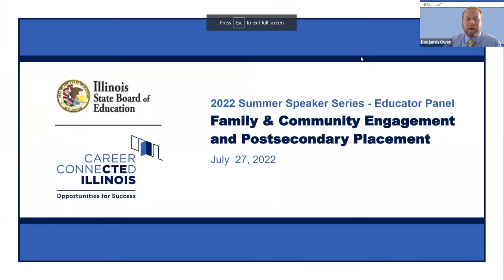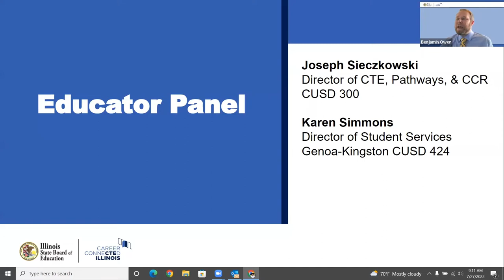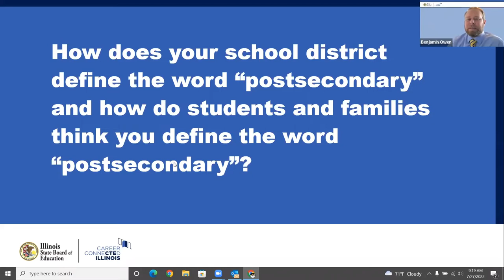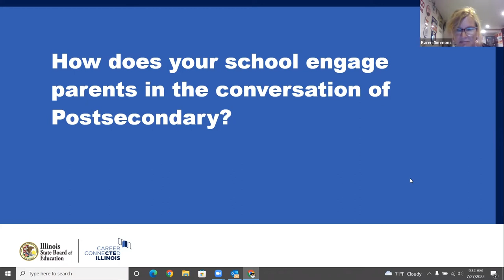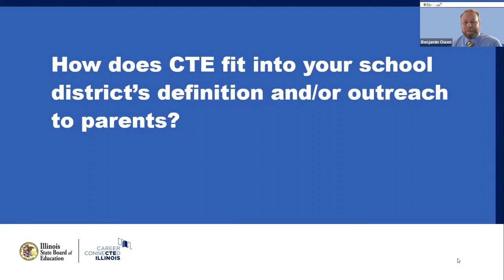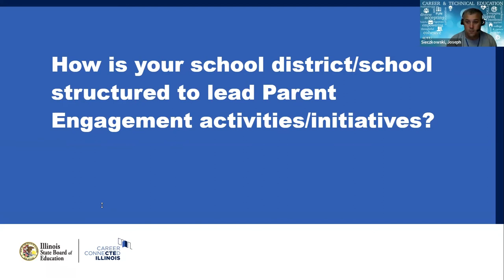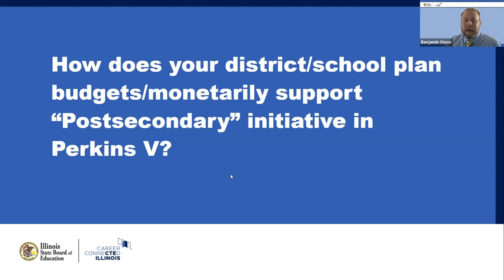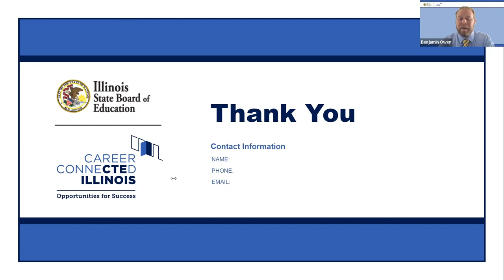CTE Educator Panel - Family and Community Engagement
This video is an educator panel focused on family and community engagement to lead to postsecondary success that is part of the 2022 Illinois State Board of Education Summer Speaker Series, which featured both keynotes and corresponding educator panels. This video is produced by the Northern Illinois University Illinois CTE Project Team in support of the CTE and Innovation team at the Illinois State Board of Education as part of an ongoing professional learning collaboration that is funded by the Perkins V Act.